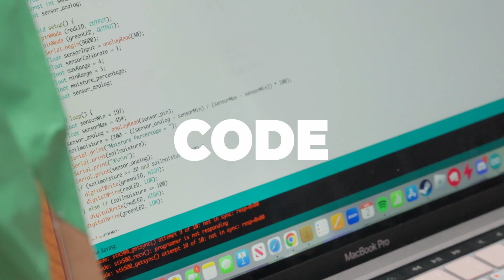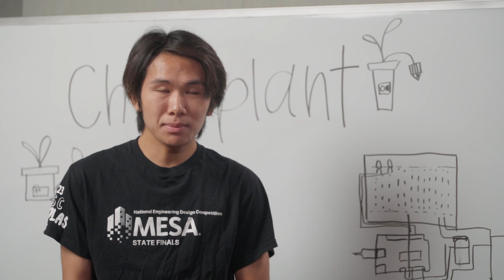Coding, competition and community. Find out why you should join MESA!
MESA builds a community and a safe space in your school to learn about STEM. If there's a MESA club, class or after school at your middle or high school join today!